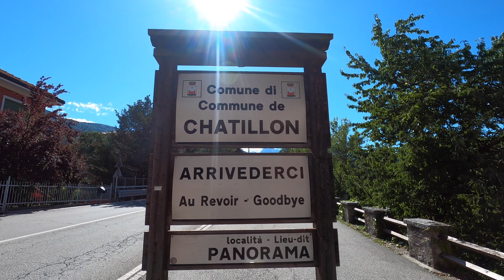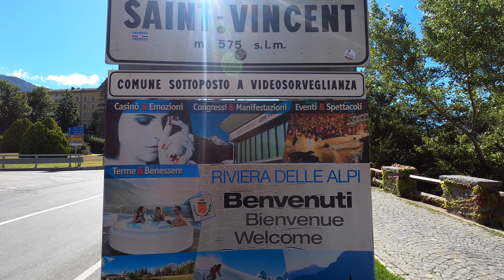Italian Alps towns : Aosta valley